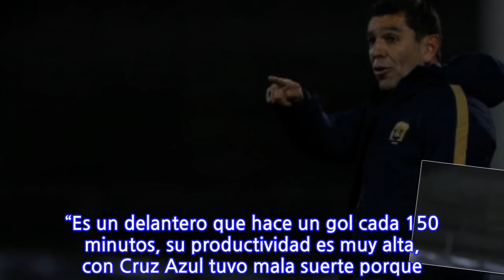Pumas contrató al Cubo por falta de experiencia en la cantera